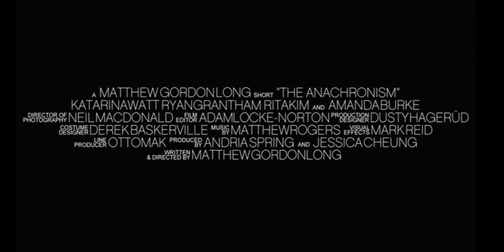The Anachronism (Official Trailer)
New trailer for the forthcoming release of The Anachronism, an award-winning steampunk short surfacing online on April 17th, 2010. for more details.